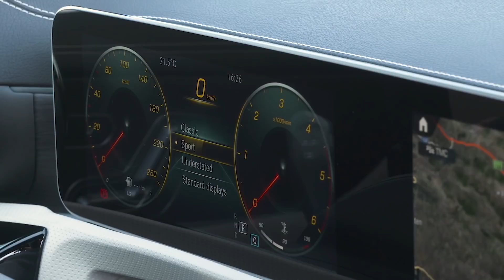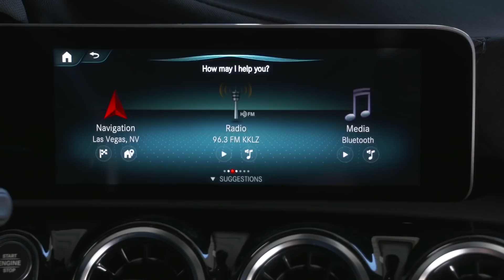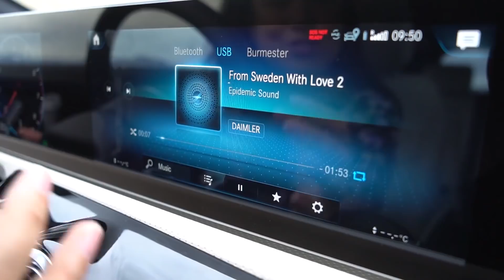Hey Mercedes - A loving look at MBUX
Mercedes Benz MBUX Walk though review Mercedes has announced an all new infotainment systems, MBUX is rolling out first in the A-Class and it’s approach isn’t much different than what most manufacturers are doing in their cars. If you want to keep your hands on the wheel and your focus on the road then you need to have a strong voice assistant, Hey Mercedes is different than other systems on the road because it works offline! Most of the infotainment systems on the road send your queeries to the cloud, something that becomes frustrating when connectivity is limited. It’s noticable when you’re on test drive because connectivity isn’t always the best and the cars are often meant for different markets and merely brought into whatever country is deemed prettiest for the drive. What makes Hey Mercedes stand out is that everything will work offline, the system obviously needs internet to get traffic or weather updates, but it doesn’t feel broken when it’s not connected to the internet.